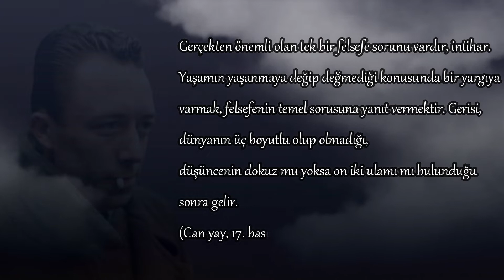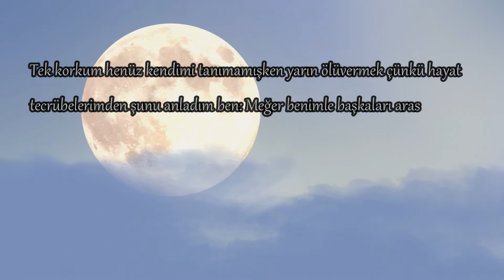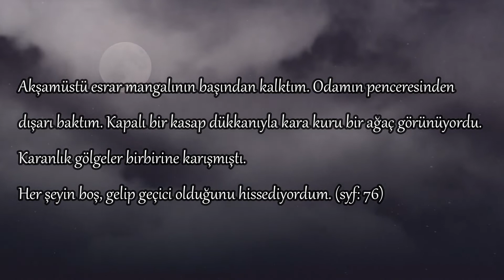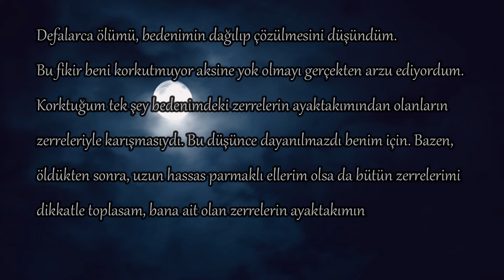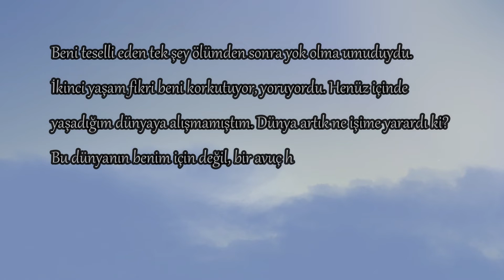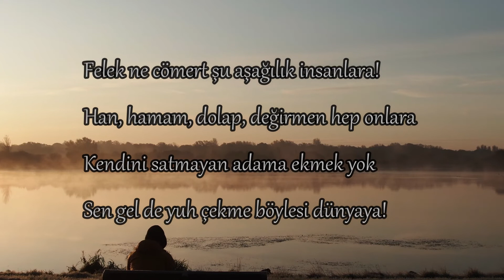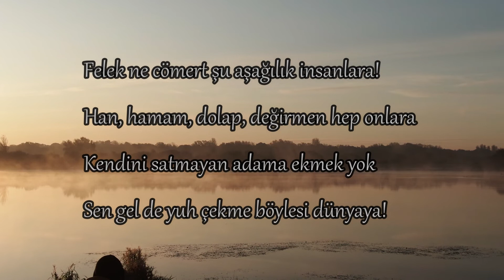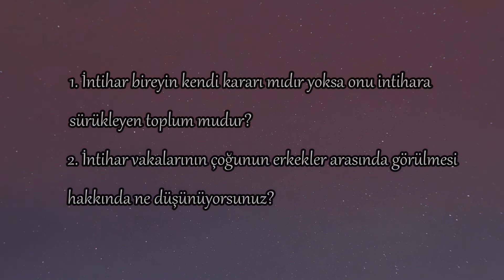İntihar Etmek: Acıyı Bütünüyle Kesmek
İntihar olgusu bireyi yalnızlaştıran ya da yok sayan bütün toplumsal kurumların tabii olmayan bir sonucudur. Bildiğimiz kadarıyla insandan başka ölümüne kendi karar vermiş başka bir canlı yoktur. Bu nedenle birey ve tolumla ilgili olduğundan hem felsefenin hem de sosyolojinin konusudur.

KAYNAKÇA:
* Sadık Hidayet, Kör Baykuş, Ayrıntı yayınları, 7. baskı, İstanbul 2020, çev: Mehmet Kanar

* Albert Camus, Sisifos Söyleni, Can yayınları, 17. baskı, İstanbul 2011, çev: Tahsin Yücel

* Emile Durkheim, İntihar: Toplumbilimsel İnceleme, Türk Tarih Kurumu Basımevi, Ankara 1986, çev: prof. dr. Özer Ozankaya